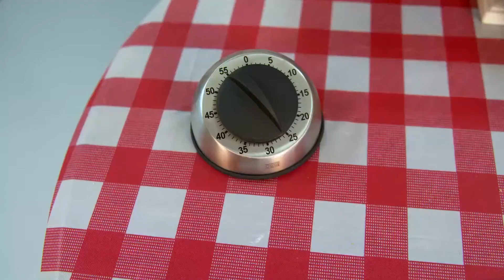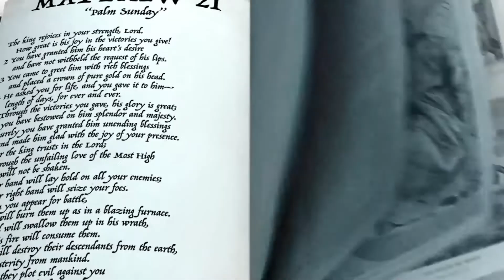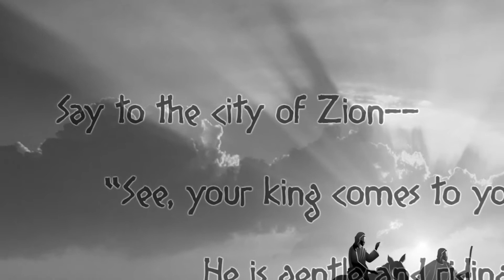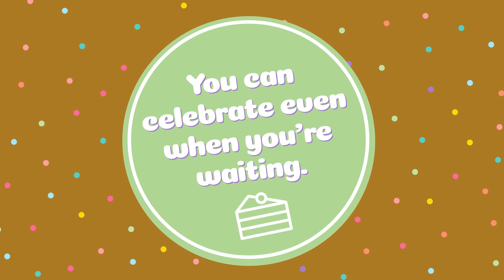Pantano Kids Online // March 28 // Elementary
This week we are preparing ourselves for Easter by diving into the story of Palm Sunday. Do you know the story?

*Video in use with enhanced license from Think Orange*